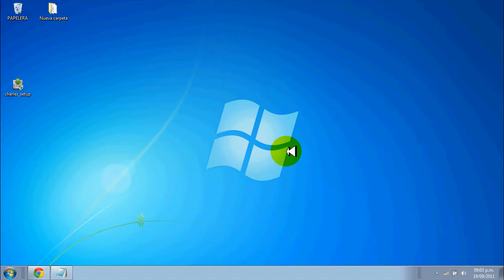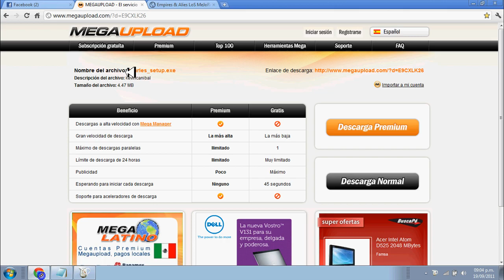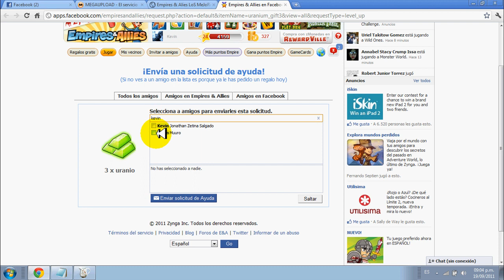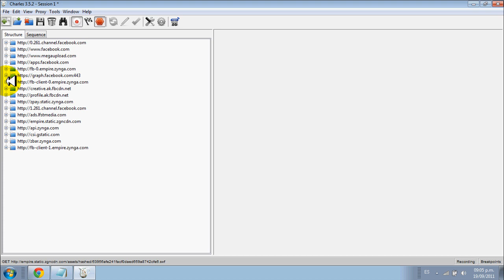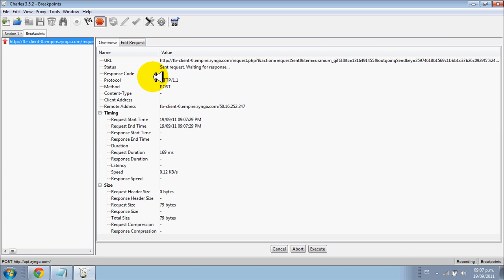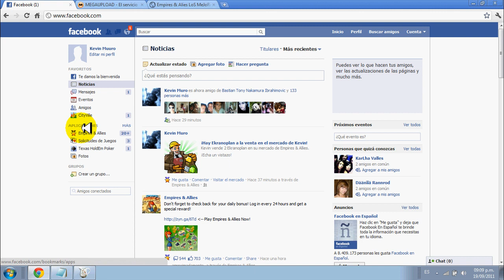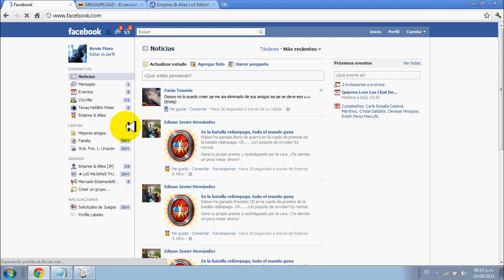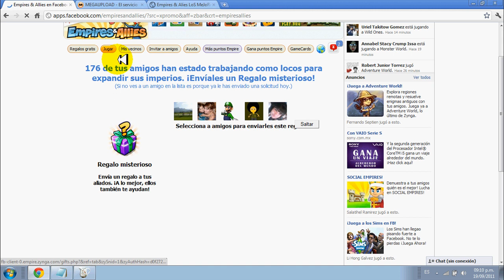COMO TENER UNIDADES ILIMITADAS CON CHARLES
DESCARGA DEL CHARELS